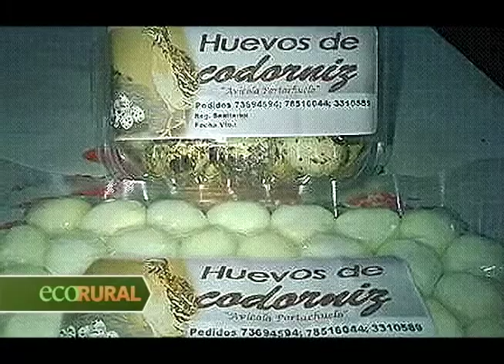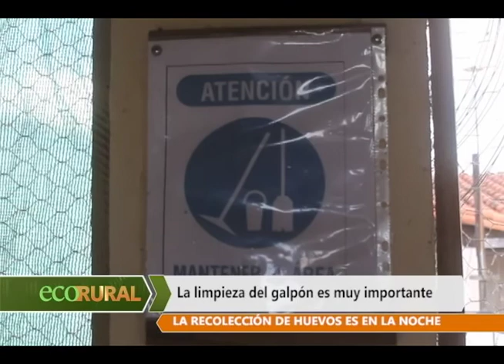Producción de huevos de codorniz en Portachuelo